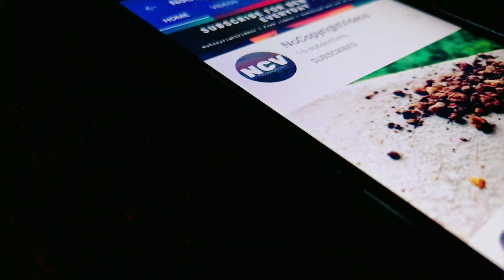Freevideo | NCV (NoCopyrightVideos) - With music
Check out our gears and suggested books for self-improvement and please help us by buying them with our link 🙏 and watch the review on our other channel .
Help us to create more videos like this by buying the Amazon products with our links so that we get a small amount of commission.
Our Gears..
1. BuddymateTripod
2. JBL Commercial CSLM20B Mic
3. Boya BYM1 Mic
4. Philips Audios Headphone
5. Vivo S1 Pro
6. Logitech K380 Wireless Keyboard
7. AOC E970swn5 18.5-inch Computer Monitor
Self Improvement Books recommendation -
1. Ikigai: The Japanese secret to a long and happy life
2. Think Like a Monk: The secret of how to harness the power of positivity and be happy now
3. Make Time: How to focus on what matters every day
4. Life's Amazing Secrets: How to Find Balance and Purpose in Your Life
5. Autobiography of a Yogi
Amazon devices :
01. Echo Show 5 - Smart display with Alexa - 5.5" screen & crisp sound
02. Fire TV Stick (3rd Gen, 2021) with all-new Alexa Voice Remote (includes TV and app controls) | HD streaming device | 2021 release
03. Echo Dot (3rd Gen) - #1 smart speaker brand in India with Alexa (Black)
04. Fire TV Stick 4K with Alexa Voice Remote | Stream in 4K resolution
05. All-new Echo Dot (4th Gen) | #1 smart speaker brand in India with Alexa (Black)
06. Kindle (10th Gen), 6" Display with Built-in Light,WiFi (Black)
07. All-new Echo Dot (4th Gen) with clock | Next generation smart speaker with improved bass, LED display and Alexa (White)
08. Echo Dot (3rd Gen) - #1 smart speaker brand in India with Alexa (White)
09. Echo Studio - Smart speaker with high-fidelity audio, Dolby Atmos and Alexa (Black)
10. Echo Plus (2nd Gen), Certified Refurbished, Black – Premium sound with a built-in smart home hub – Like new, backed with 1-year warranty
11. Echo Spot, Certified Refurbished, Black, Smart Alarm Clock with Alexa
12. Kindle (10th Gen), Certified Refurbished, 4 GB, Wi-Fi, White – 6" Display now with Built-in Light – Like new, backed with 1-year warranty
13. All-New Kindle Oasis (10th Gen) - Now with adjustable warm light, 7" Display, 8 GB, WiFi (Graphite)
14. All-New Kindle Oasis (10th Gen) - Now with adjustable warm light, 7" Display, 32 GB, WiFi (Champagne Gold)
15. Amazon Smart Plug (works with Alexa) - 6A, Easy Set-Up
16. Fire TV Cube | Hands-free streaming device with Alexa | 4K Ultra HD | 2021 release
17. AmazonBasics 127cm (50 inch) Fire TV 4K Ultra HD Smart LED TV AB50U20PS (Black)
18. Croma 109 cm (43 inches) Fire TV 4K Ultra HD Smart LED TV (CREL7366, Black) (2021 Model)
19. Introducing Echo Show 8 – Smart display with Alexa - 8" HD screen with stereo sound
20. Alexa Voice Remote (3rd Gen) with TV controls | Requires compatible Fire TV device | 2021 release
21. Echo Input Portable Smart Speaker Edition - Carry Echo anywhere in your home
22. Echo Flex– Plug-in Echo for smart home control
23. Echo Auto - add Alexa to your car
24. Echo Show 5 (Black) Combo with Fire TV stick lite
25. Echo Dot (White) bundle with OakRemote for A/C & TV control